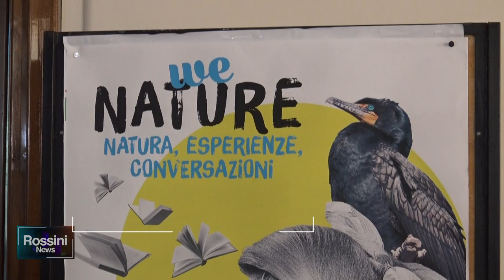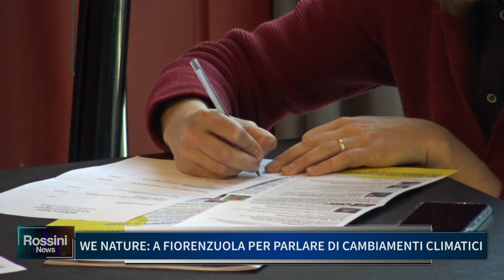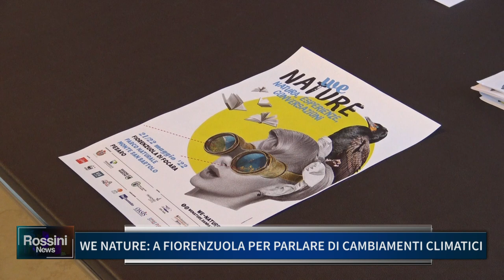WE NATURE A FIORENZUOLA PER PARLARE DI CAMBIAMENTI CLIMATICI